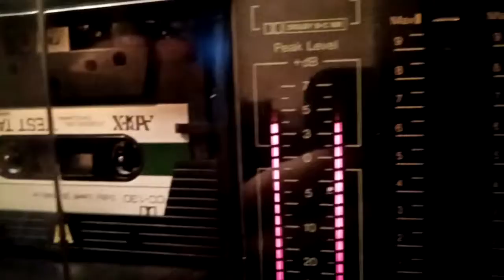nak rx-202 as is. First check after arrive.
Dolby level & meter check